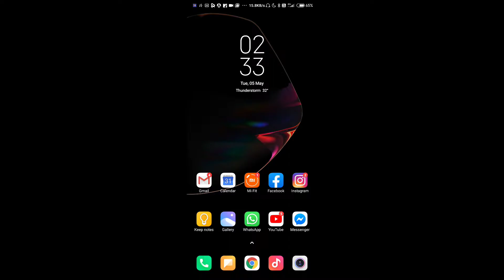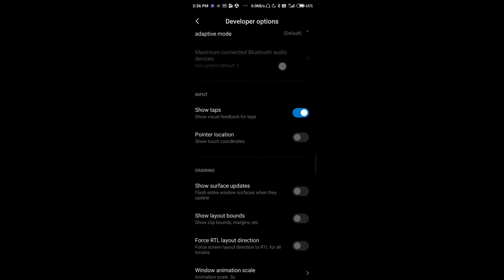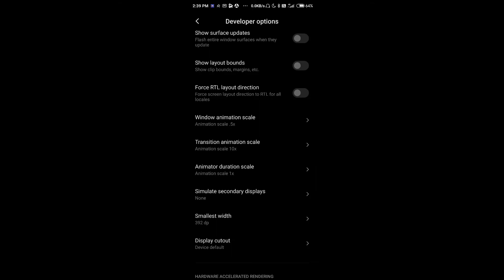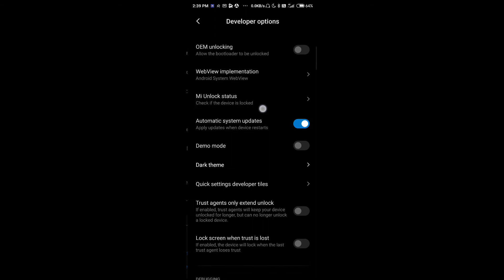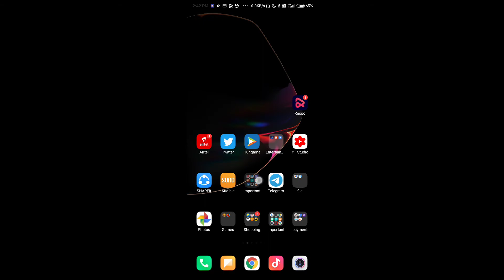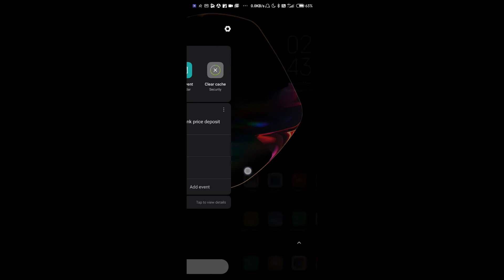How To Speed Up Your 3-4 Years 😮Old Phone🔥 (Hindi)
Puri Video Acchi tarasa dakhna. or comment Box My comment karna. apka ph fast huya ki nahi!!